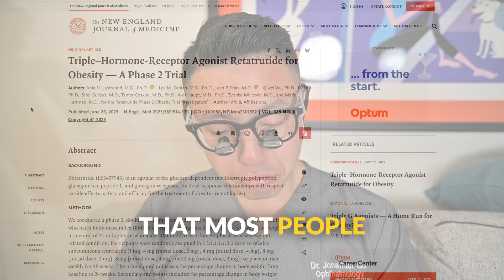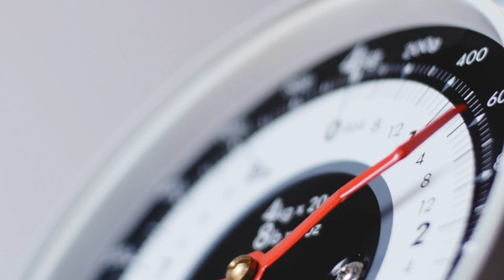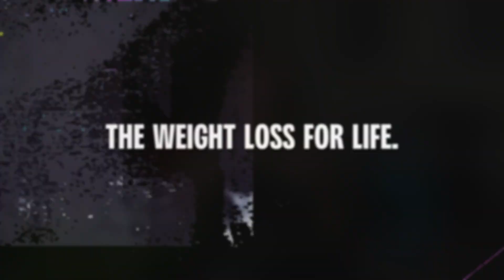Why Most People Regain Weight After Ozempic (and How to Fix It)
👨‍🍳 Download My Asian Meal Prep Cookbook and Ninja Creami Recipe Book For Free!

⏲️ What I Use to Work Out at Home and some Kitchen Staples

💪 Join My Transformation Program Where I Personally Coach You 1 On 1